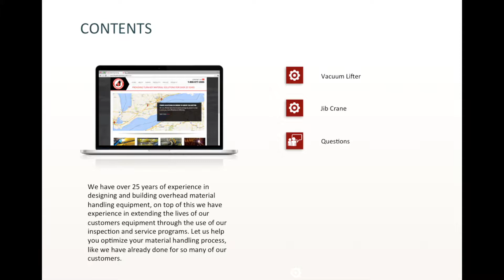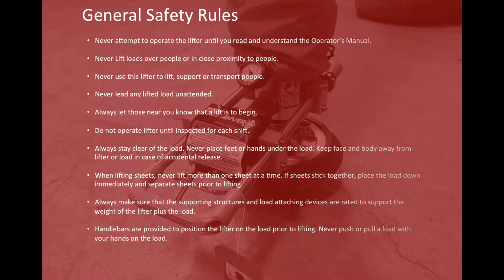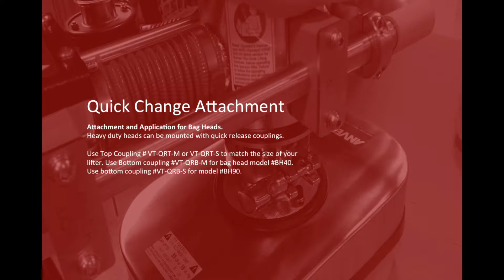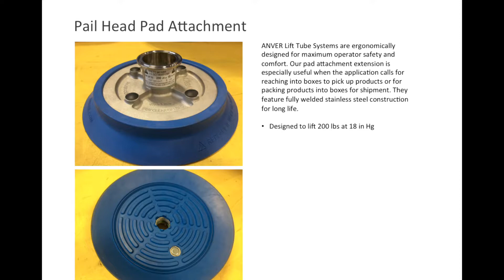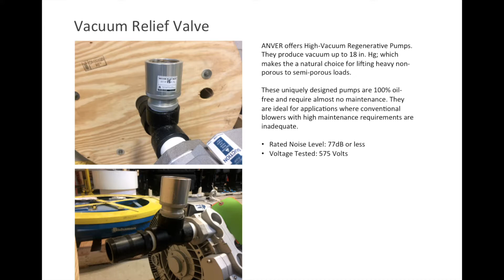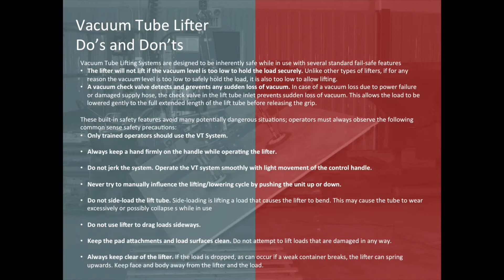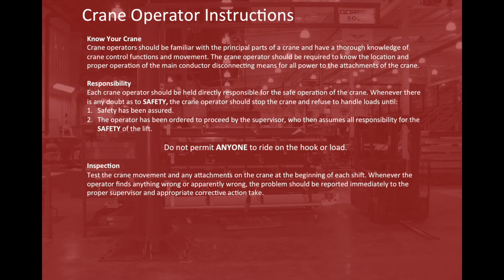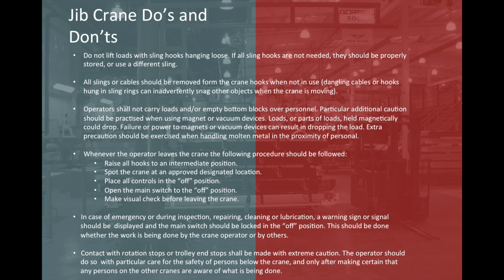Vacuum Training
Learn about how to use your vacuum lifting system and an overview of how to use your jib crane.